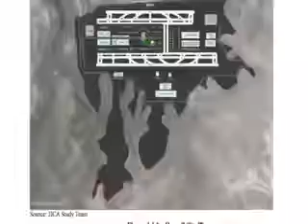R 3 MIN 22